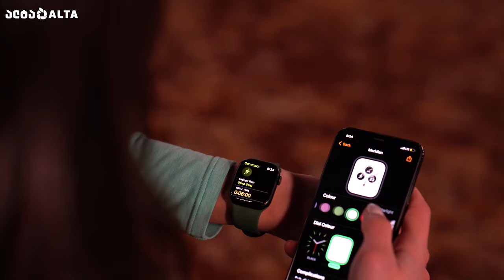Apple Watch Series 7 - რა გაუმჯობესდა?